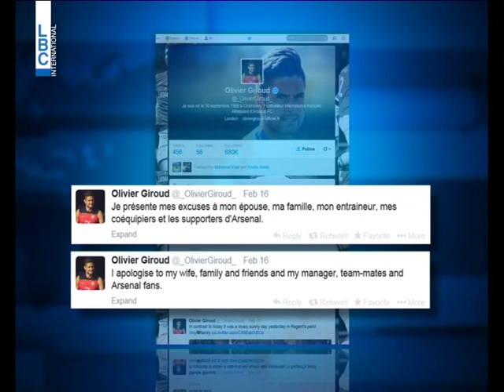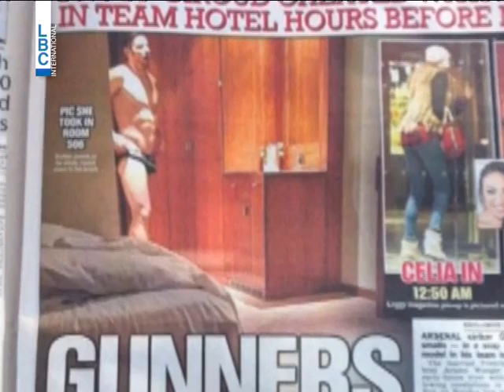LBCI News-هل يواجه Olivier Giroud إجراءات تأديبية بعد اعترافه بخيانة زوجته؟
كشف مدرب فريق ارسنال الانكليزي، الفرنسي Arsene Wenger عن إجراءات تأديبية ستتخذ ضد مواطنه المهاجم Olivier Giroud الذي قضى أكثر من ساعتين مع عارضة الأزياء الأميركية